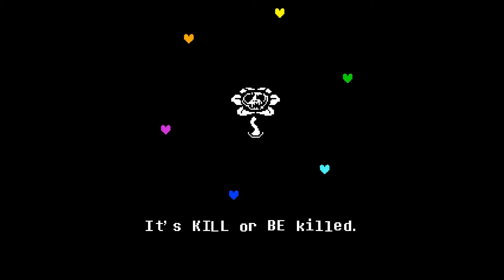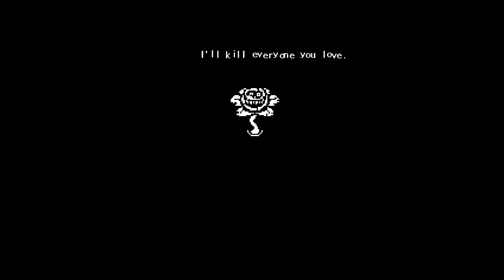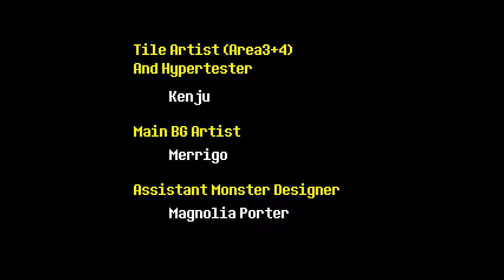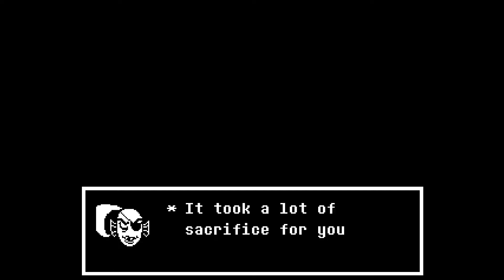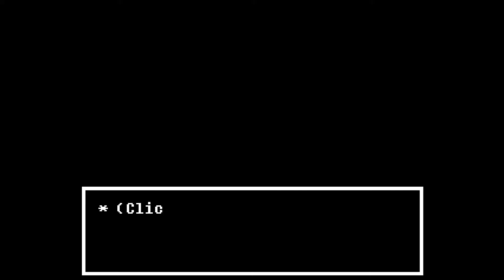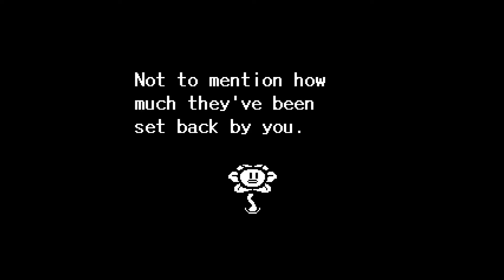2 Friends Play: Undertale - Eps 11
Hello and welcome you awesome people to, 2 Friends Play, and our play through of the AMAZING UNDERTALE. This is part 11!!!  SO please join us on this Undertale video! It's a fantastic game.I'm certainly loving it. It's almost over?

Edited by : Lluric